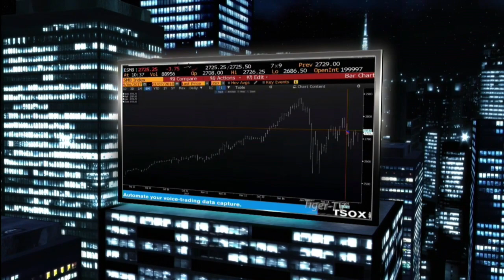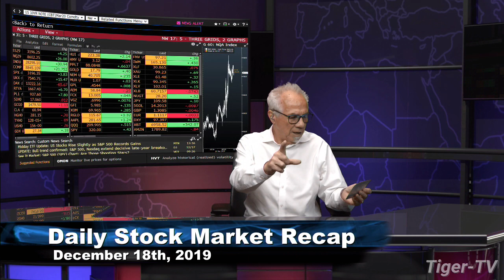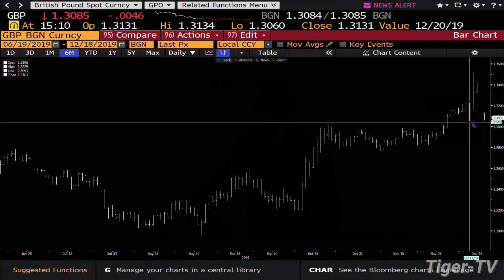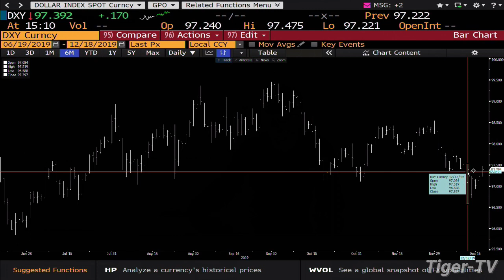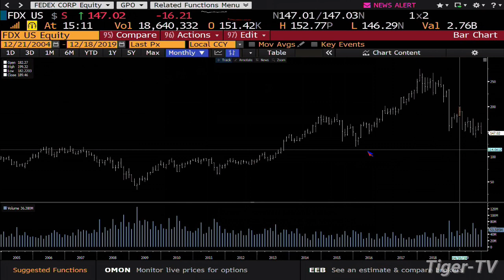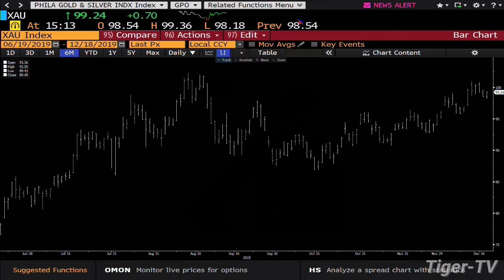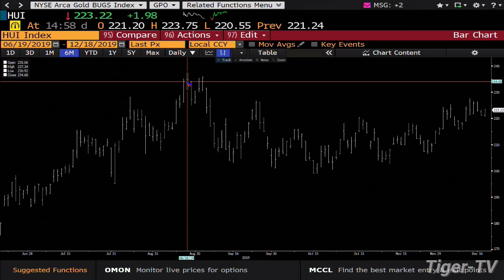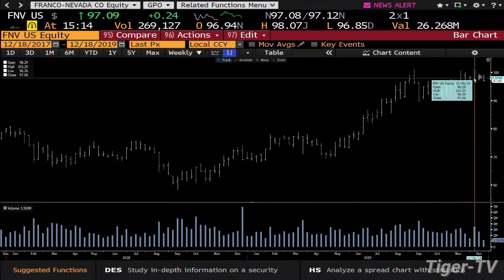December 18th, Daily Market Recap on TFNN - 2019